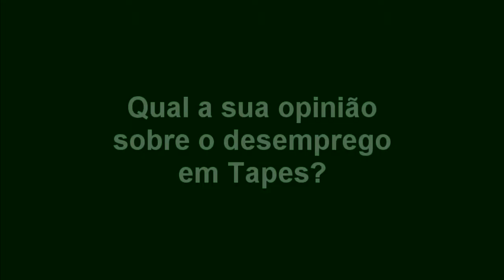TRIBUNA - QUAL SUA OPINIÃO SOBRE O DESEMPREGO EM TAPES?